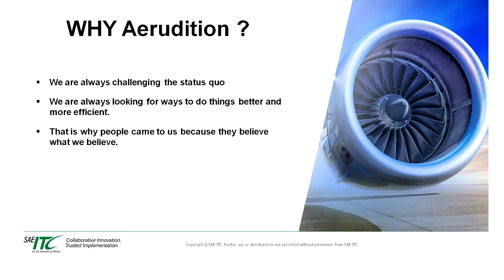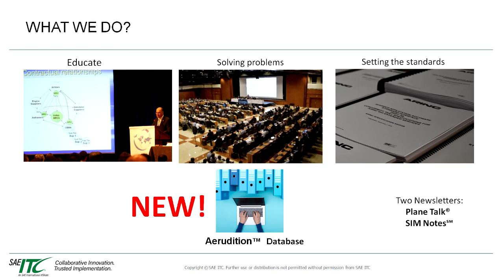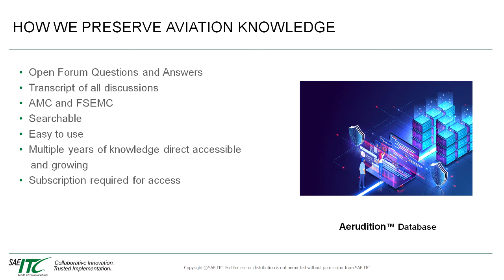Aerudition™ Database Introduction Presentation, April 2021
This is a brief video to introduce Aerudition™ Database and related time savings opportunities for the Aviation Engineering & Maintenance and Simulator Engineering & Maintenance communities.